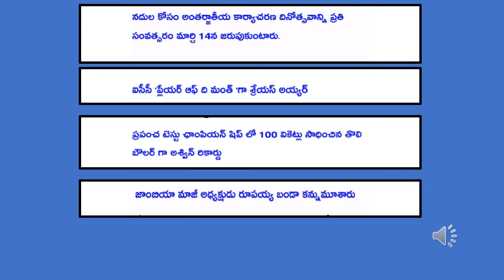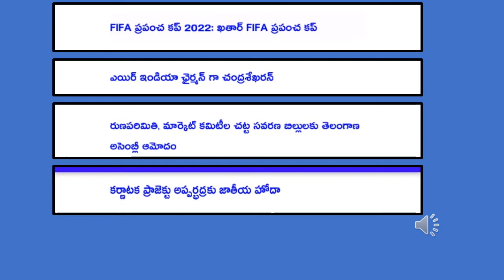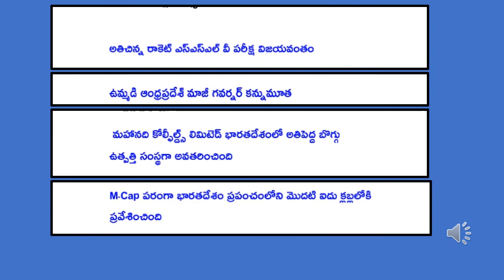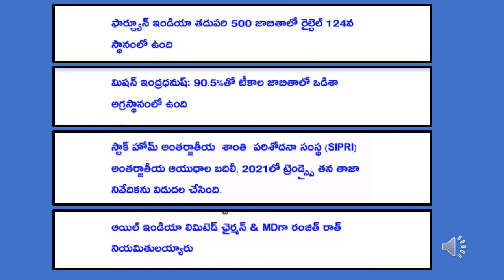15th March current affairs| Daily Current Affairs|అన్నీ పోటీ పరీక్షల కోసం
15th March current affairs| Daily Current Affairs|అన్నీ పోటీ పరీక్షల కోసం